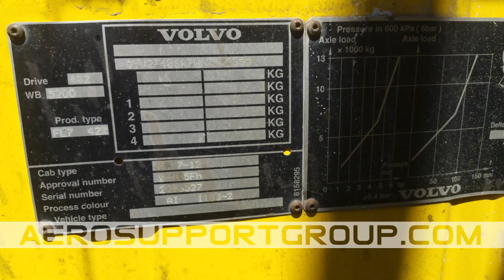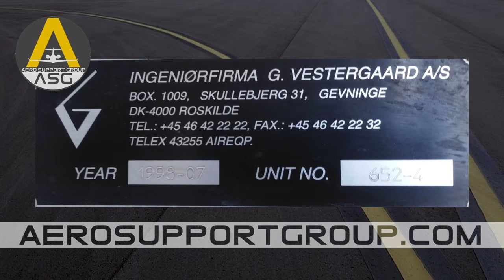ASG VESTERGAARD AIRCRAFT DEICER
ASG Vestergaard Aircraft Deicer - Type I and IV - Volvo - Diesel - Automatic